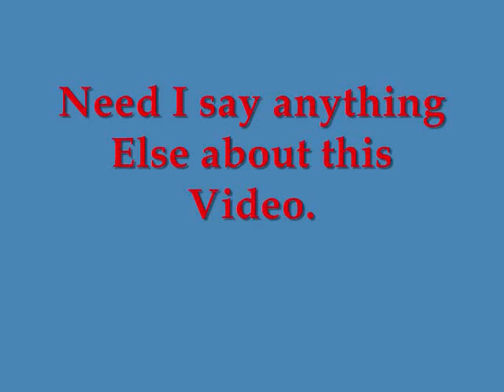Deerskin Moccasins on a walk